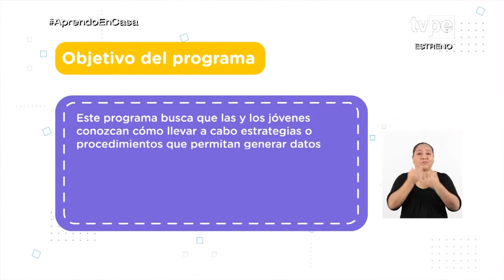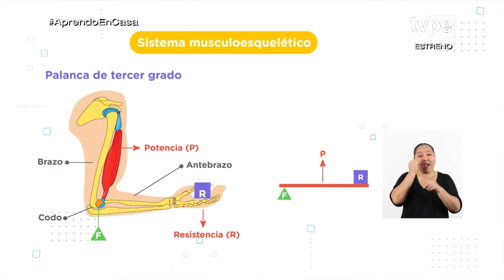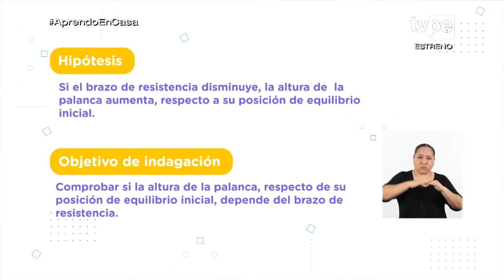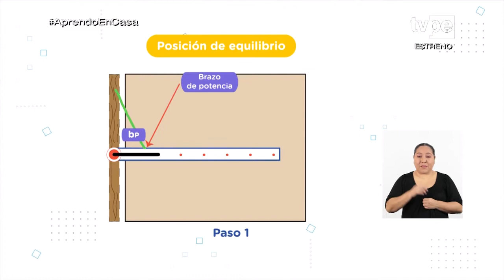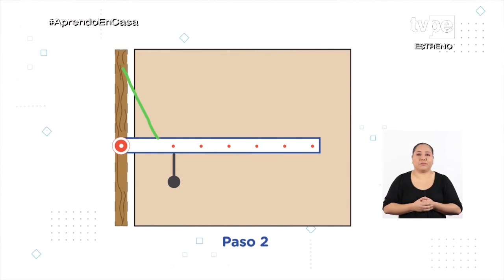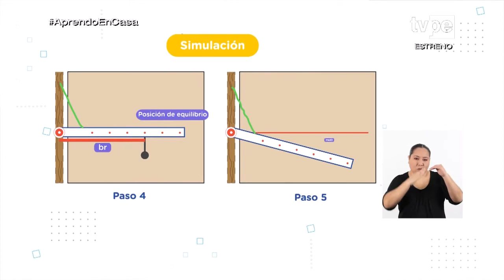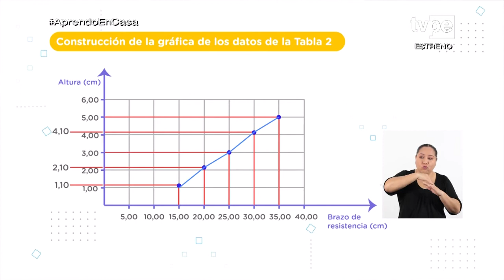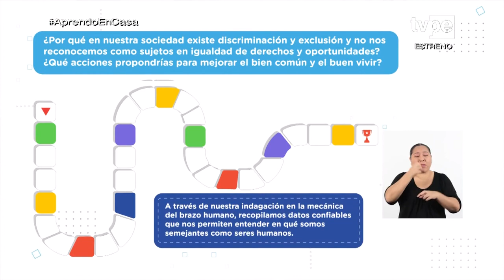AprendoEnCasa​ - 5.° grado de secundaria - Martes 24 de agosto